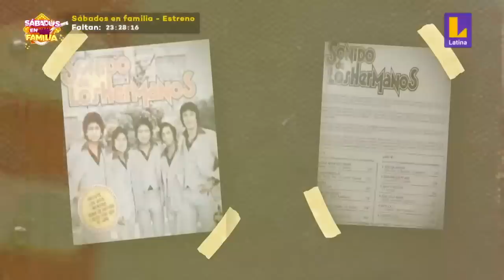José Llontop | Trotamundo | Audiciones a ciegas | Temporada 2022 | La Voz Senior